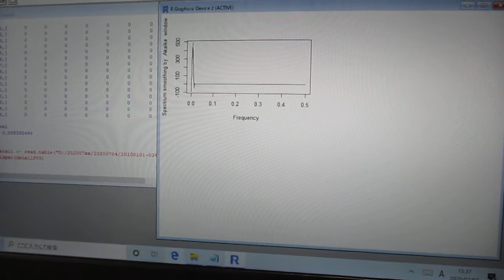超音波の音圧測定解析